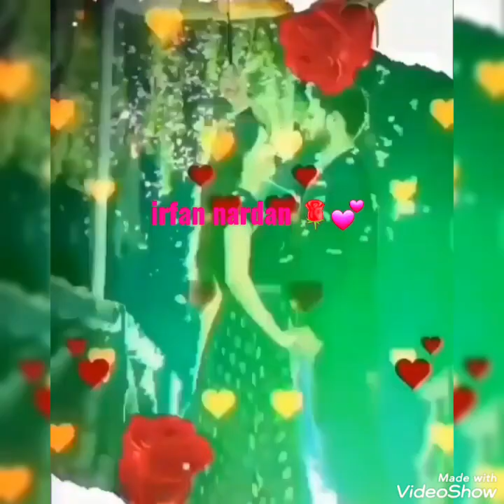Aslanlar gibi. İbrahim Erkal.